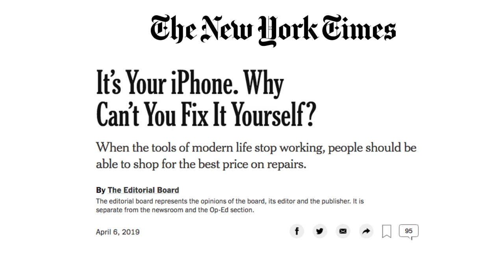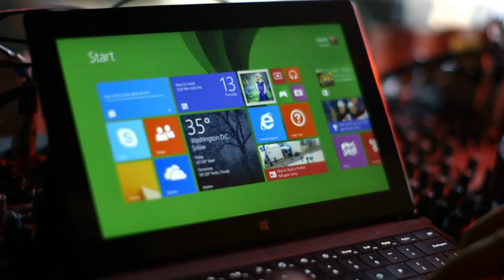Right to Repair Campaign